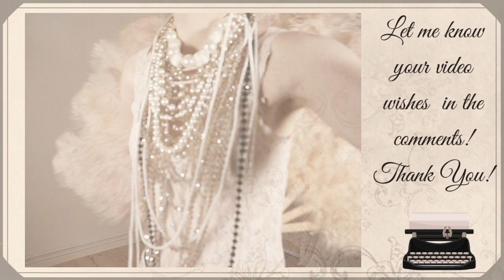HAPPY 2020 ! Burlesque Charleston Flapper Dance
HAPPY NEW YEAR! I wish you an amazing 2020!